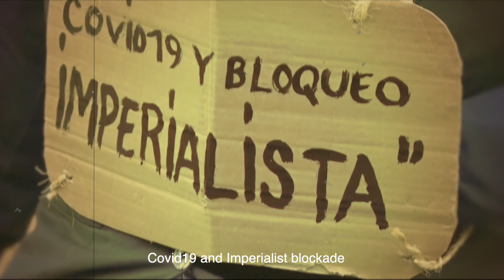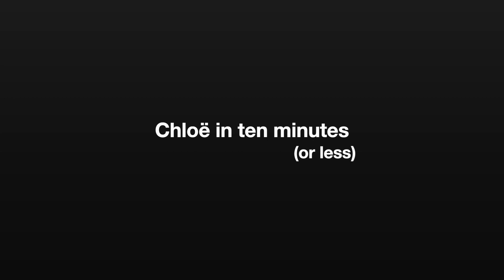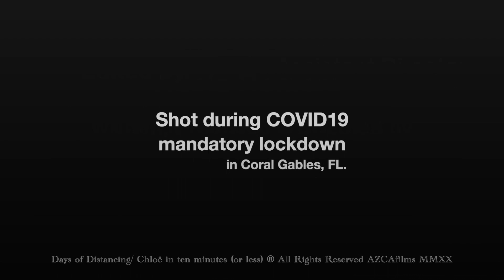CHLOE IN TEN MINUTES OR LESS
Caracas, Venezuela
Chloe comes back from a street demonstration against the Maduro regime and how Covid19 has been dealt with. Now, talking to her "sister" through her computer, she relives the joy of protesting like in the good old times of the  60's, when she became an adult with ideas to fight for. But when the camera is off, she confronts her own reflection as it is today, without filters, or make up. Without the ideals and fantasies of yesterday, with the burden of a past that was plentiful and drags into the isolated present like a ghost that won't stop haunting her.
Shot by Agatino Zurría, with a Make up by Jeanny Arreaza.
Starring Adela Romero.
This is the only episode of the DAYS OF DISTANCING series that was shot in Spanish, with English subtitles.